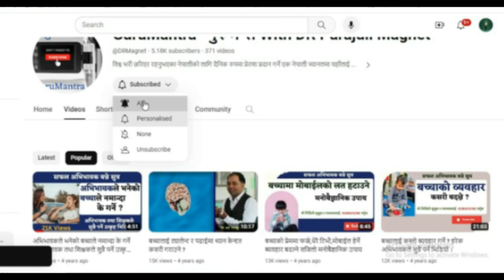सफल अभिभावकत्व सम्बन्धि ३ सुझाव || Smart Parenting Tips by DR Parajuli Magnet